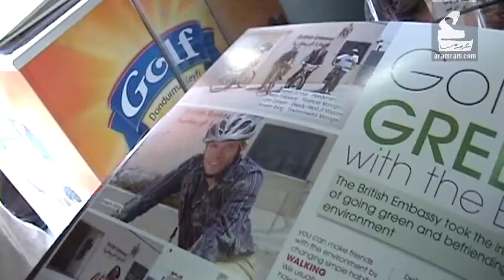إحزر مين الجاسوس؟ | شخصيات ومبادرات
كثر الأجانب الذين يتعلّمون اللّغة العربيّة في الأردن و منهم من يسكن و يعمل و يتزوّج هنا هنا ٤ أشخاص من حول العالم طلبوا العلم ولو في الأردن ، يشاركونا إنطباعاتهم عن لغتنا العربيّة الجميلة.

لمشاهدة المزيد :
فيسبوك